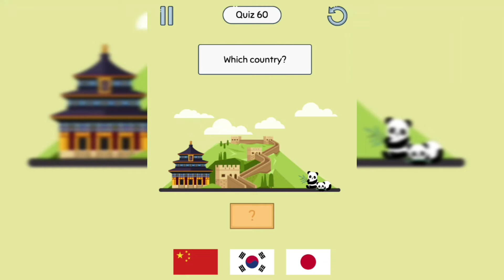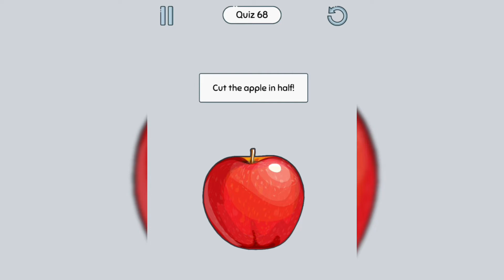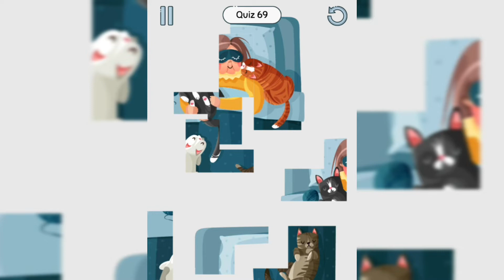BrainUp Android Game Level 160 - 175 Solution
Chapters
0:00 Brain up Level 60 Which Country?
0:11 Brain up Level 61 Scratch and win
0:22 Brain up Level 62 Save her
0:33 Brain up level 63 Find objects
1:00 Brain up level 64
1:11 Brain up level 65
1:34 Brain up level 66
1:43 Brain up level 71
2:06 Brain up level 72
2:15 Brain up level 69
2:40 Brain up level 70
3:16 Brain up level 72
3:26 Brain up level 73
4:38 Brain up level 74